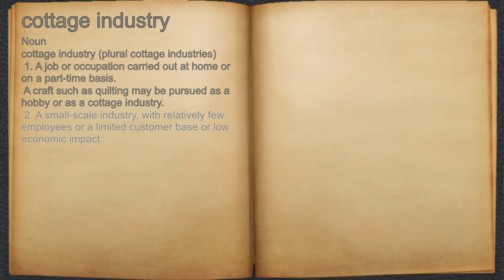What does cottage industry mean?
A spoken definition of cottage industry.

Intro Sound:
Typewriter - Tamskp